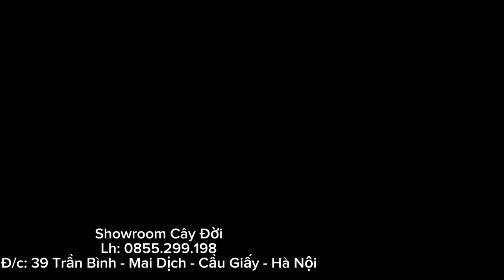Cây Cau Tiểu Trâm - Showroom 39 Cây Đời: ZLo, Trần Bình, Mai Dịch, Hà Nội, Việt Nam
Số điện thoại liên lạc: 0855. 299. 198
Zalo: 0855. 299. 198